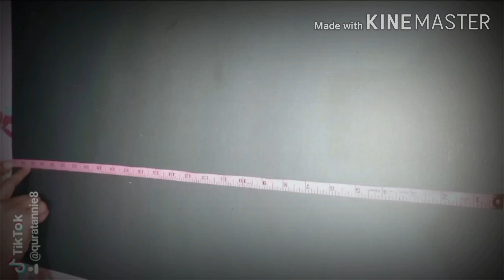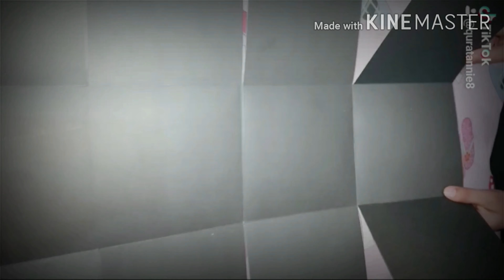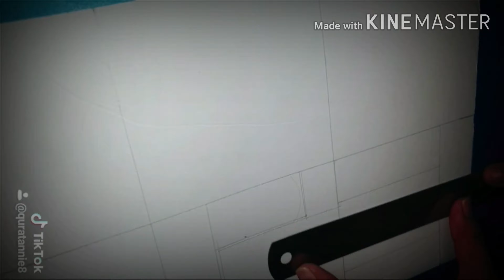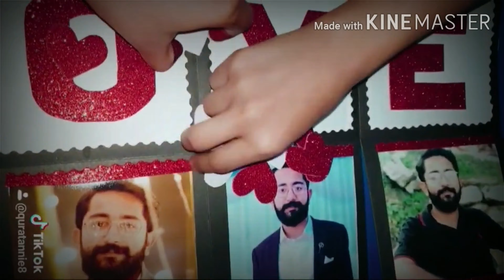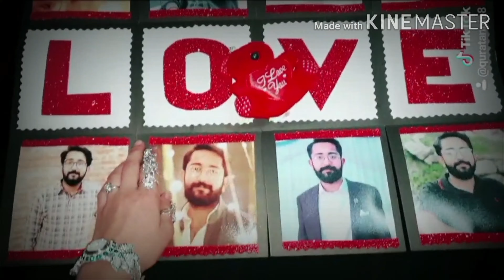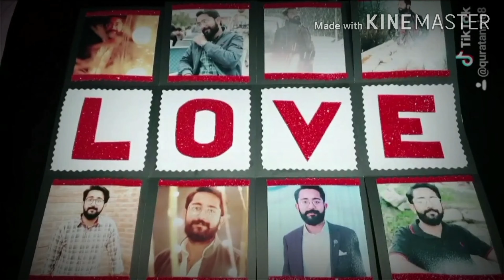Beautiful handmade birthday gift box for hubby